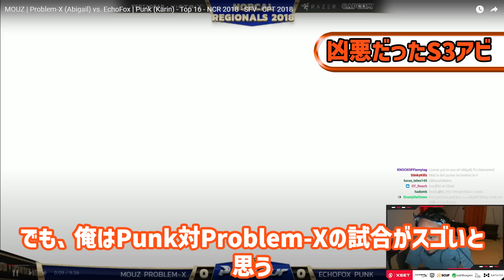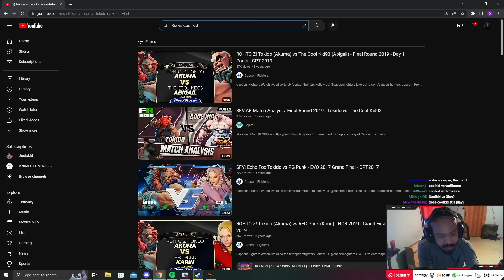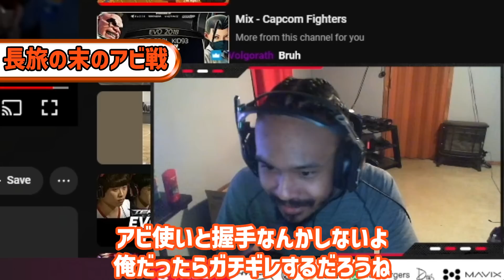「俺だったらガチギレしてた」極悪だったシーズン3アビゲイルの試合を見返して笑ってしまうアイドム【iDom】